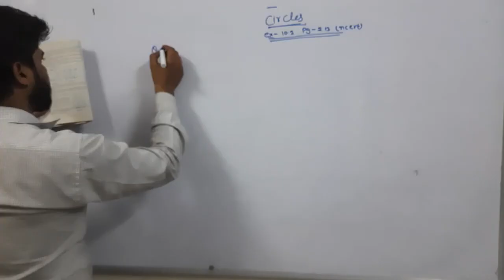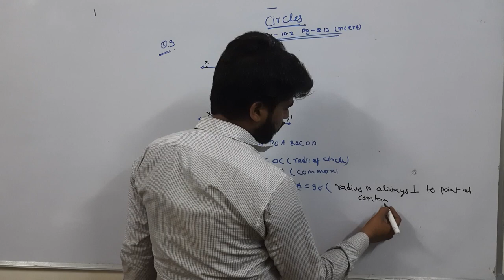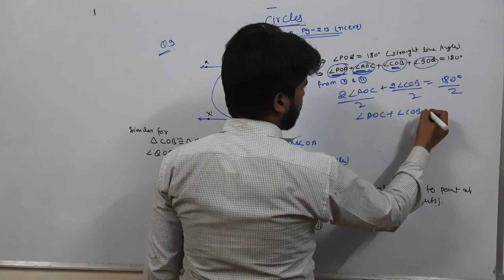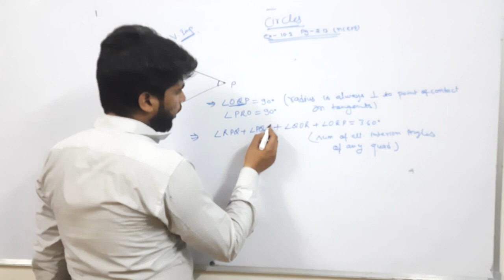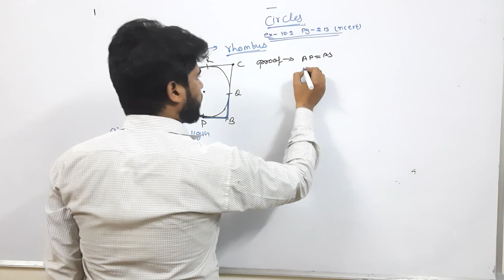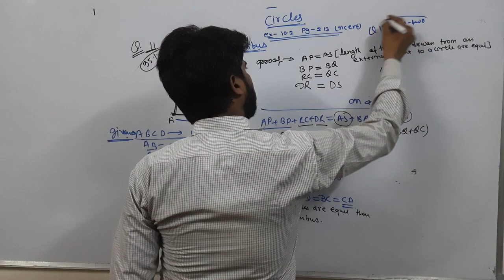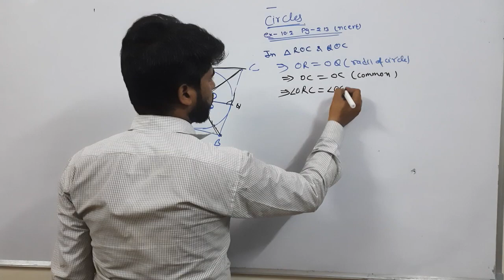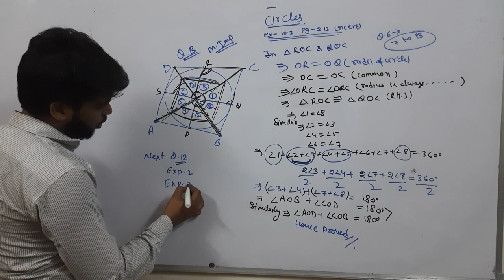CLASS X CBSE NCERT EXERCISE 10 2 QUESTION NO 9,10,11and 13 cricles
In this video, I’ll show you class X CBSE  NCERT EXERCISE 10 2 QUESTION NO  9,10,11and 13 cricles Enjoy !

ABOUT MY CHANNEL:
Hi! I’m {Dusyant Singh}. On my channel, you will find {Sombrero Classes}. I love sharing [your channel  show you class X CBSE  NCERT EXERCISE 10 2 QUESTION NO  9,10,11and 13 cricles Enjoy!

(Your Channel ID is shown in your channel URL - for example:
Feel free to add me on Instagram/Facebook/twitter: {sombrero classes}